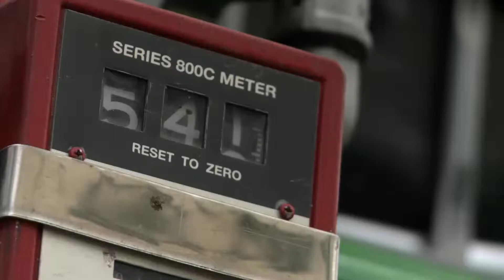Farmers Fight for Higher Biofuel Requirements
09/29/217 WASHINGTON D.C, From lower than expected renewable fuel requirements to Brazilian tariffs, the U.S biofuel industry faces a lot of challenges. Sarah Mock has more.

After brazilian authorities recently approved a 20% tariff on us biofuel imports, industry representatives call for farmers to step up.

“It’s literally cutting out us grain from being able to compete in the brazilian market while brazil is exporting huge amounts of ethanol to California as we speak. Certainly it’s not fair, I think it’s a misuse of power on the part of the Brazilians, and I think american farmers should be talking to their congressmen, senators, and the white house about this problem.”

But getting shut out of foreign markets is just the beginning. Renewable fuel levels announced earlier this year dismayed the Ag community, and spurred more groups to back the policy.

“EPA reduces the total renewable fuel volume. the overall proposal falls short of preserving the overall integrity of the RFS, which is to drive the biofuels market and to grow the industry. As family farmers navigate a severely depressed farm economy, this is a time that the administration should be raising expectations for a policy that drives many economies in rural america.”

And industry representatives say supporting biofuels isn’t just good for farmers- it’s also critical for rural communities.
“The renewable fuel standard has been really critical to rural america. It has helped us to balance AG commodity supplies and really resulted in the good years we’ve had in the last decade. Today we have an oversupply situation in agriculture, where there are far too many commodities available, both in the US and abroad, and it’s going to be critical to increase the volumes of biofuels used in this country in the next several years to balance commodity supplies.”

Broin says investing in biofuels also pays off as advanced technologies lead to new economic opportunities.

“In the future we’ll be using cellulosic as well, which brings a brand new source of revenue to the American farmer. around Emmitsburg Iowa, where today we’re using about 700,000 bone dry tons a day at that facility, we’re creating a brand new source of revenue for those farmers. and the good news is in the future we can replace more and more oil, farmers are going to need a higher and higher percentage of the gas tank, which is good! It’s good for air quality, it’s good for balance of trade, it’s good for national security, it’s good for creating jobs.”

The livestock industry continues to be a critic of the renewable fuel standard, saying it artificially raises the price of livestock feed. but broin warns begrudging grain farmers a profit will likely have wider, long term effects on the industry as a whole. for RFD-TV, I’m Sarah Mock in Washington.

Beyond the ag sector, many groups question the effectiveness of the renewable fuel standard in achieving its environmental and national security aims - including John Barraso, wyoming senator and chairman of the committee on environment and public works.

With
Roger Johnson, National Farmers Union President
Jeff Broin, P.O.E.T CEO

Sarah Mock
Washington Bureau Chief, RFD-TV